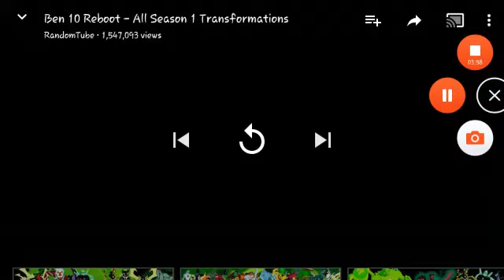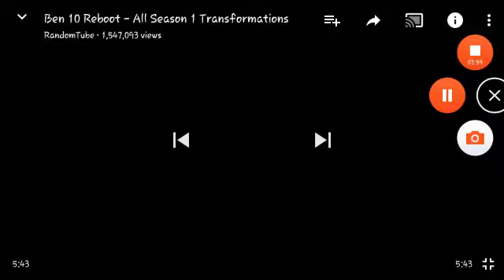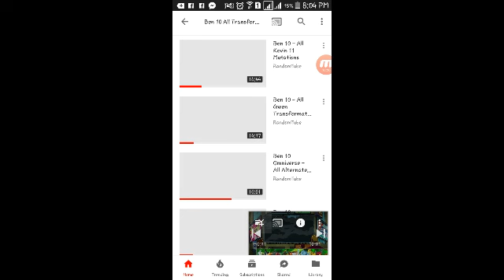Best randomtube ben 10 moments #2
Hey guys havent made vlogging videos now still just making more ben 10 videos i'm a ben 10 youtuber now sorry guys i will gonna stop vlogging today i will do it next year:(